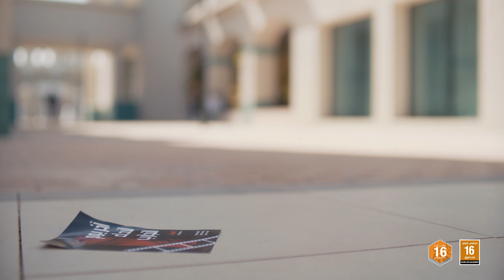المسرح - Jett | VALORANT Arabia إعلان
تحدّى المستحيل.